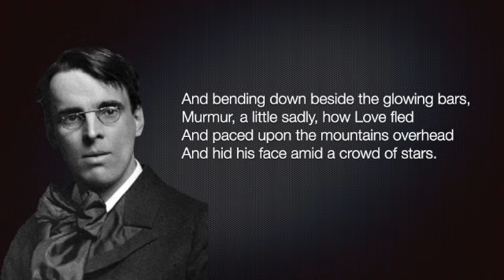When You Are Old By William Butler Yeats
The poem "When You Are Old" by William Butler Yeats explores the theme of love, rejection and sacrifice.